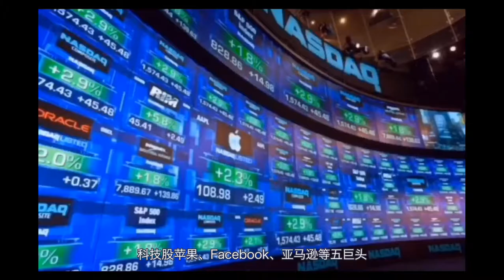【0922财经】美股收高科技股领涨 特斯拉电池日结束后股价大跌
美股周二收高，科技股领涨。标普500指数5日来首次录得上涨。科技股苹果、Facebook、亚马逊等五巨头以及微软、英伟达、英特尔、等普遍收高。